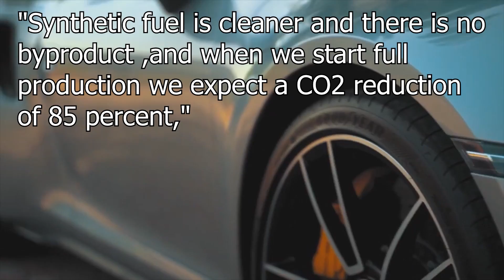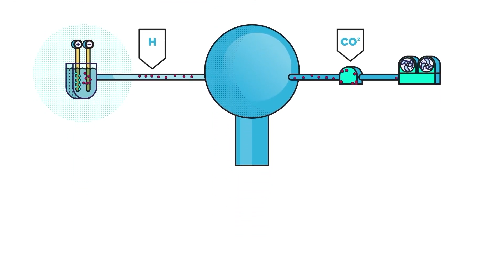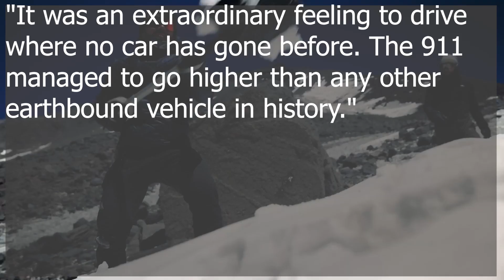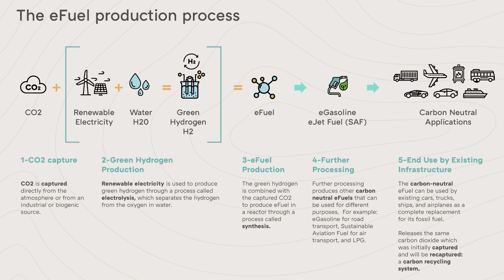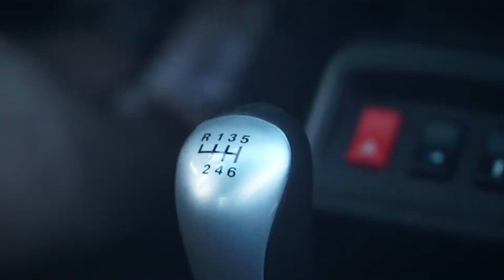Porsche has used their Revolutionary E-Fuels to break a World Record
E-fuels, or synthetic fuels, are liquid or gaseous fuels produced using renewable energy sources. Porsche's approach involves combining hydrogen with CO2 captured from the atmosphere to create a clean-burning fuel that can power existing combustion engines. Unlike traditional fossil fuels, e-fuels are carbon-neutral, meaning they release no additional CO2 into the atmosphere when burned. This characteristic makes them an attractive option for sectors where electrification is not yet viable, such as aviation, shipping, and heavy-duty transport.
Now Porsche has invested significantly in developing a scalable e-fuel production process. The key steps involve electrolyzing water to produce hydrogen, capturing CO2 from the air or industrial sources, and then synthesizing the two into a liquid hydrocarbon fuel. This synthetic fuel can be distributed through existing fueling infrastructure and used in combustion engines without any modifications, offering a seamless transition for consumers and businesses alike.
But Beyond their potential applications in modern vehicles, e-fuels hold immense promise for preserving automotive heritage. Classic cars, particularly those with high-performance engines, face increasing scrutiny due to emissions regulations. E-fuels provide a viable solution, enabling vintage vehicles to comply with environmental standards without compromising their original specifications or performance.
For Porsche enthusiasts, this gives the opportunity to experience iconic models like the 911, 356, and Carrera RS in all their glory, while also contributing to sustainability efforts. It's a win-win scenario that bridges the gap between automotive passion and environmental responsibility.
And in my personal opinion, classic cars are classic for a reason. If you buy a classic Mustang you want the roar and growl of a V8, if you buy a classic V12 Ferrari, you want the screams of a Ferrari V12, if you buy a classic 911, you want the singing of a flat motor climbing to red line, and all of this is just stuff that electrification could never replace.
Anyways, Porche has broken a record with their new e fuel. You see In a dramatic demonstration of e-fuel technology's capabilities, Porsche recently set a new world record for the highest altitude reached by a vehicle. Two modified Porsche 911s, powered by Porsche's HIF eFuels, ascended Chile's Ojos del Salado volcano, reaching an unprecedented altitude of 6,734 meters (22,093 feet) above sea level.
The record-setting 911s underwent extensive modifications to conquer the challenging terrain of the Ojos del Salado volcano. Bespoke portal axles increased the ground clearance to 13.7 inches, while a series of mechanical and electronic enhancements ensured optimal performance in the thin air and rugged conditions. Despite these modifications, the cars retained their stock 3.0-liter twin-turbocharged six-cylinder engines, a testament to the efficiency and adaptability of Porsche's e-fuel technology.
Now Romain Dumas, the accomplished racing driver who piloted the record-setting 911, encapsulated the significance of the achievement: "It was an extraordinary feeling to drive where no car has gone before. The 911 managed to go higher than any other earthbound vehicle in history." This accomplishment not only highlights the performance potential of e-fuels but also reaffirms Porsche's commitment to pushing the boundaries of automotive engineering.
Looking forward, Porsche aims to ramp up e-fuel production, with plans to establish commercial-scale facilities in strategic locations around the world. By partnering with industry stakeholders, governments, and environmental organizations, Porsche seeks to create a robust e-fuel ecosystem that supports widespread adoption across various sectors.
Beyond the automotive realm, e-fuels have the potential to catalyze broader sustainability initiatives. By enabling carbon-neutral transportation solutions, e-fuels can play a significant role in reducing greenhouse gas emissions, mitigating climate change, and fostering a more sustainable future for generations to come.